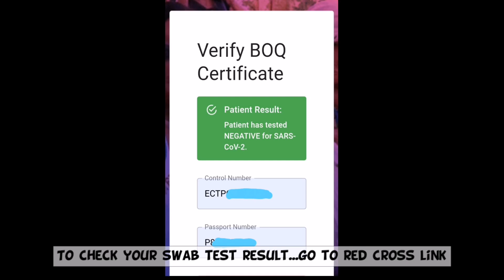Repatriation Flight Dubai To Manila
Thank you so much Lord,and to the  Government and President na meron tayo ngayon at sa mga Airport frontliners natin sa OWWA, Philippine Red Cross at sa Philippine Coast Guard big salute po sa inyong lahat sa smooth process. Maraming Maraming Salamat po!!!